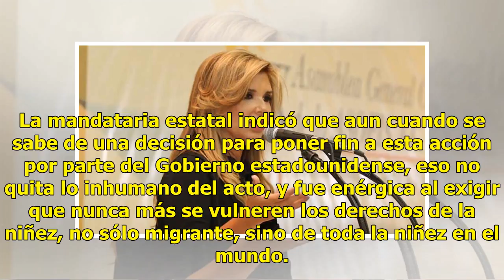Que nunca más se vulneren derechos de menores: Gobernadora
Suscríbete ahora a nuestro newsletter Ratio: 0 / 5 HERMOSILLO, SON.- En Sonora se prioriza la protección de niños, niñas y adolescentes, por eso condenamos se vulneren sus derechos, y nos unimos al reclamo de que nunca más se repitan este tipo de acciones reprobables, aseguró la gobernadora Claudia ...